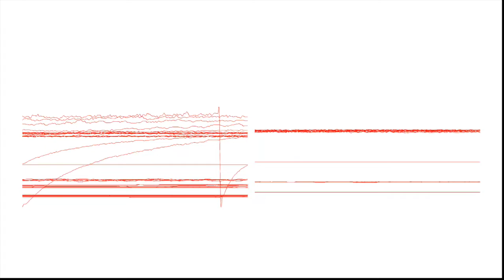Strates de l'incertitude, traces des résidences Plastigo, 2020-2022.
Strates de l'incertitude, série d’œuvres réalisées en résidence au Tétrodon de Martigues dans le cadre du Projet Plastigo, Martigues. France. 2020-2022. Organisée  par l'association "par ce passage, infranchi".

STRATES DE L'INCERTITUDE I (extrait)
Duo Wujud (Souad Mani et Romain Papion) Strates de l'incertitude | 2022 Vidéo interactive avec des données climatiques , 14’:20’’Usine ArcelorMittal, France.

STRATES DE L'INCERTITUDE II ( version courte)
Duo Wujud (Souad Mani et Romain Papion) Strates de l'incertitude | 2022Datavisualisation, 19’:27’’Usine ArcelorMittal et Usine Rassuen, France

STRATES DE L'INCERTITUDE III Capsule 1/N
Souad Mani, Strates de l'incertitude | 2022Vidéos, 15’:42’’Usine Rassuen, France